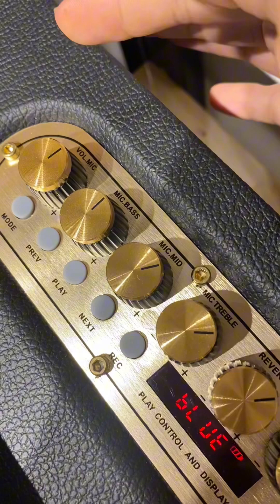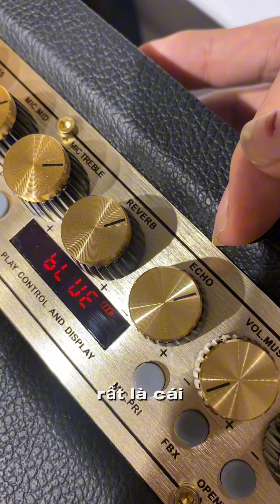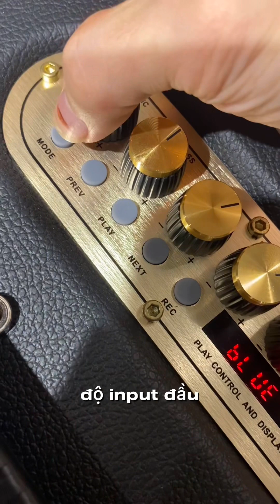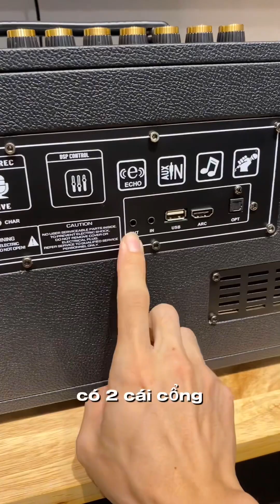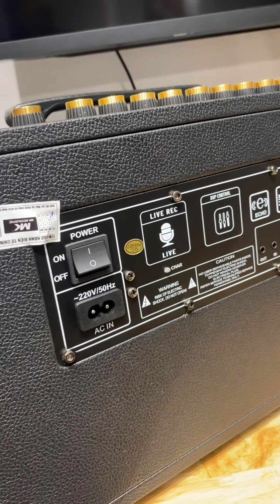(P3/3) Chi tiết về loa Di động chưa đến 7tr của MK Acoustic chất Mic quá sáng